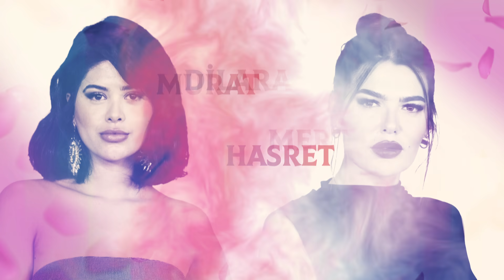El Poder Del Amor Türkiye: Temporada 2 | Capitulo 2 COMPLETO | PARTE 1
El Poder Del Amor Türkiye  estará con los fans con su nueva temporada.

¡La leyenda esta de vuelta! ¿Crees en el poder del amor? ¿Cómo comportarse en una relación? ¿Cuáles son los defectos que conocemos como correctos? 9 chicas y 9 chicas se unirán... ¡Si Sucede, Sucederá!

En una casa llena de cámaras ocultas, nueve concursantes masculinos y femeninos se encuentran en Estambul para descubrir a su verdadero amor. En esta experimento social, los concursantes participantes en la casa del Poder del Amor experimentarán celos, angustia, ilusión, esperanza, frustación….y amor. El reality tiene una sola regla: los concursantes pasarán 8 horas juntos cada día en la casa y no se encontrarán, de ningún modo, fuera de la casa. Los concursantes que buscan el amor de sus vidas, liberarán todas sus emociones ante las cámaras y se pondrán a prueba con amigos y familiares que los verán en sus pantallas. Cada momento será presenciado por millones de espectadores. Cada semana solo una persona se llevará el premio, mientras que otra,con los votos de sus oponentes, se despedirá del concurso y del amor de sus sueños. Los concursantes eliminados serán reemplazados cada semana con un nuevo candidato a encontrar a su pareja, que amplificará el drama dentro de la casa del Poder del Amor.